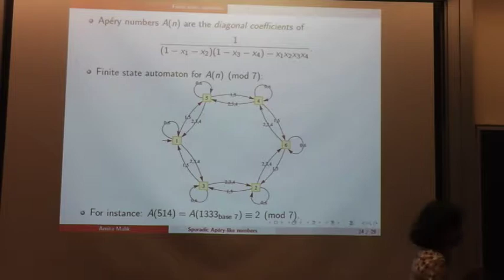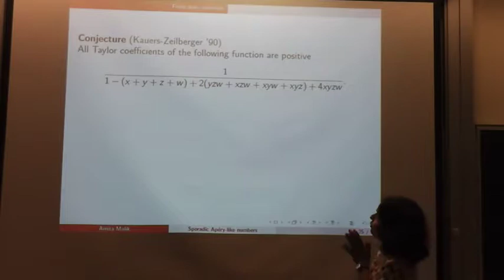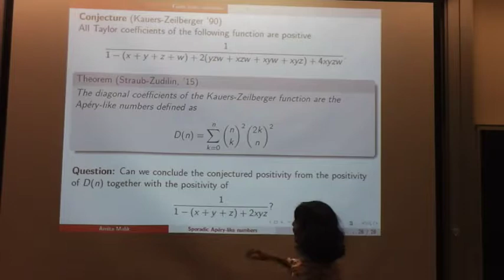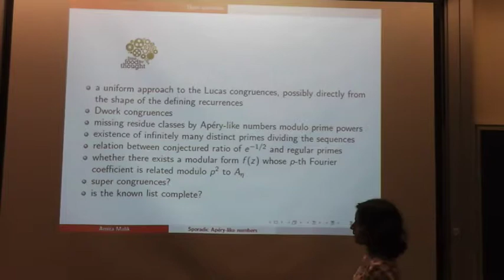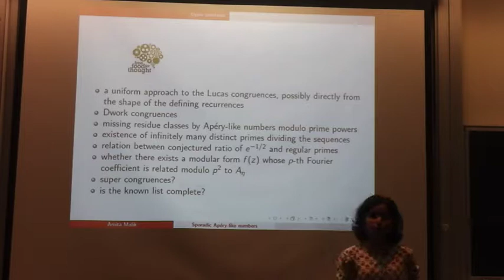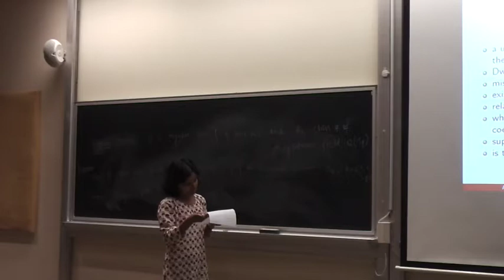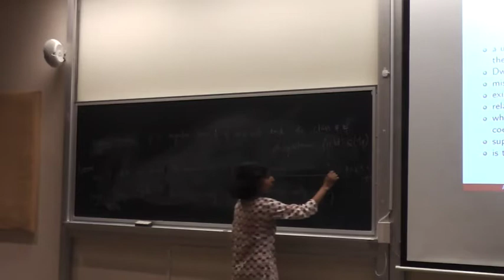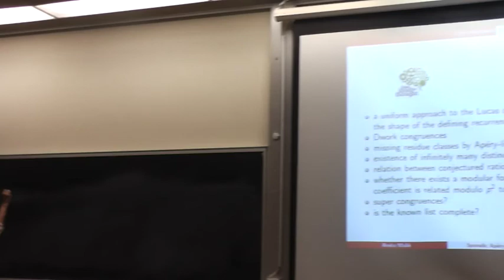Sporadic Apéry like numbers modulo primes Part 2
Date: September 14, 2017
Speaker: Amita Malik, Rutgers University
Title: Sporadic Apéry-like numbers modulo primes
Abstract:
          At the ICM in 1978, R. Apéry's proof of the irrationality of ζ(3) was presented. In this proof, he introduced a sequence of integers, now known as Apéry numbers. Apéry-like numbers are special integer sequences, studied by Beukers and Zagier, which are modeled after Apéry numbers. Among their remarkable properties are connections with modular forms, Calabi-Yau differential equations, and a number of p-adic properties, some of which remain conjectural.
A result of Gessel shows that Apéry's sequence satisfies Lucas congruences. We prove corresponding congruences for all sporadic Apéry-like sequences. While, in some cases, we are able to employ approaches due to McIntosh, Samol-van Straten and Rowland-Yassawi to establish these congruences, there are few others for which we require a finer analysis. As an application, we investigate modulo which numbers these sequences are periodic. In particular, we show that the Almkvist-Zudilin numbers are periodic modulo 8, a special property which they share with the Apéry numbers. This is joint work with Armin Straub.